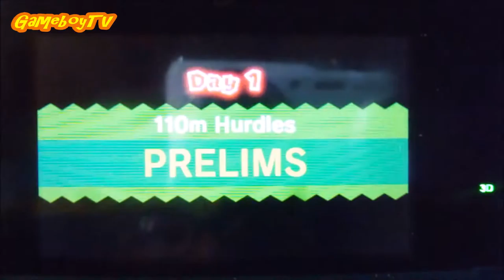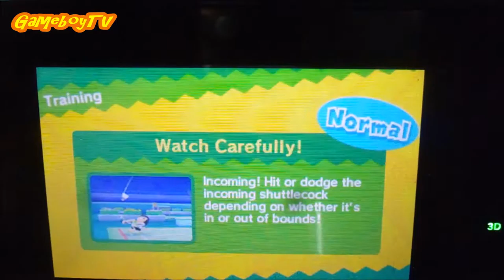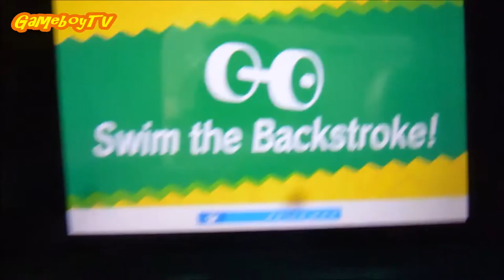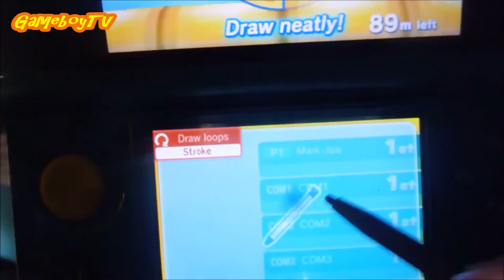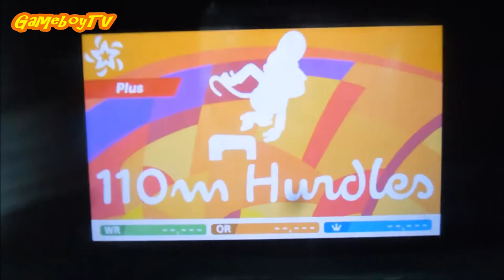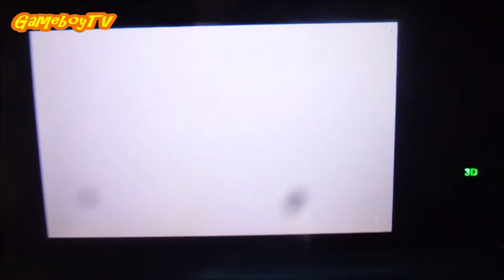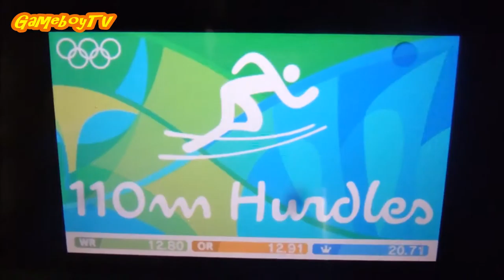Mario & Sonic at the 2016 Rio Olympic Games - Let's Play - Episode #3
Mario & Sonic at the 2016 Rio Olympic Games (3DS)
Episode #3: Hurdling through the First Day
Miiverse:

We finally get to compete in the 110m Hurdles!